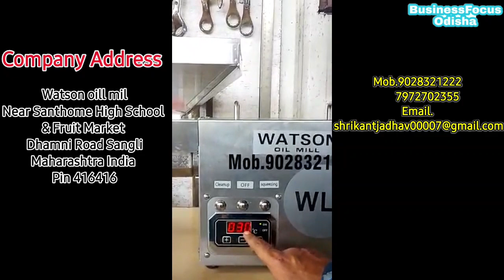Food Oils Making Business Odia//Oils Making Business Odia//Oil Making Machine/New Business Idea Odia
Company Address
Watson oill mil
Near Santhome High School & Fruit Market
Dhamni Road Sangli
Maharashtra India
Pin 416416